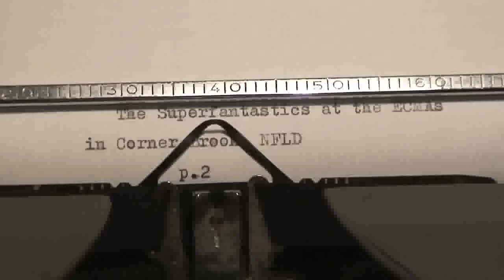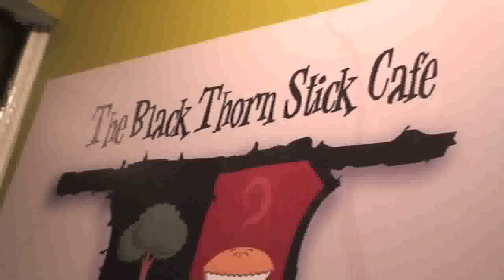The Superfantastics go to Newfoundland pt.2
The Superfantastics took a trip to Corner Brook, Newfoundland. ECMAs feb 09